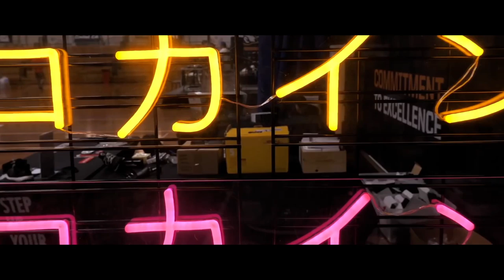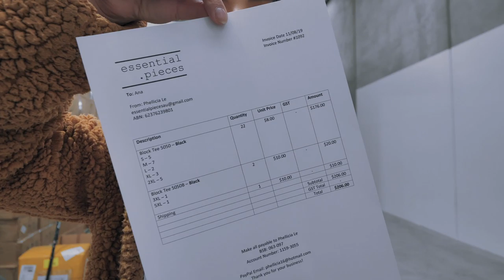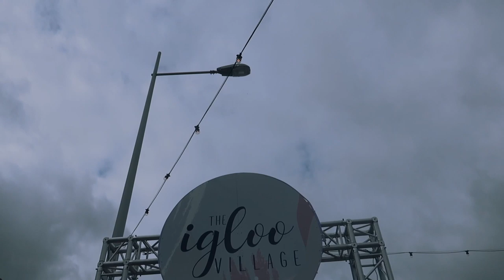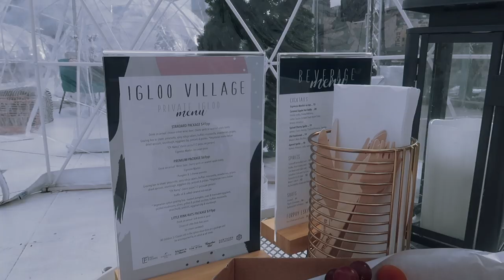IGLOO MELBOURNE WONDERLAND!